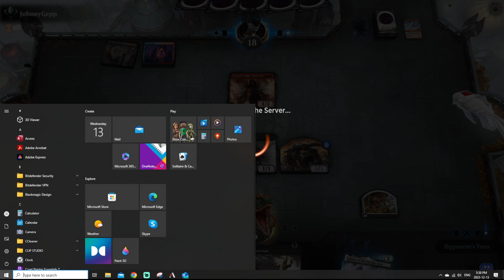MTG Timeless Grixis Death Shadow | MTG Arena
MTG Timeless is the newest format coming to MTG Arena and it encompasses EVERY card on the client. This video is demoing a brew of grixis death shadow. Take advantage of live loss from fetch lands while playing a low curved aggressive and disruptive deck with cards like ragavan, thoughtseize, treasure cruise and 1 mana counterspell in stubborn denial. We playing Bo1 but there is a sideboard included if you want.

Companion
1 Lurrus of the Dream-Den (IKO) 226

Deck
3 Ragavan, Nimble Pilferer (MUL) 86
1 Island (ANA) 3
4 Dragon's Rage Channeler (MH2) 121
4 Mishra's Bauble (BRR) 34
4 Death's Shadow (WWK) 57
1 Swamp (UST) 214
4 Orcish Bowmasters (LTR) 103
3 Stubborn Denial (KTK) 56
2 Steam Vents (GRN) 257
4 Lightning Bolt (STA) 42
4 Thoughtseize (AKR) 127
4 Fatal Push (KLR) 84
1 Kroxa, Titan of Death's Hunger (THB) 221
3 Unholy Heat (MH2) 145
3 Treasure Cruise (KTK) 59
4 Blood Crypt (RNA) 245
3 Watery Grave (GRN) 259
4 Polluted Delta (KTK) 239
4 Bloodstained Mire (KTK) 230

Sideboard
1 Lurrus of the Dream-Den (IKO) 226
2 Noxious Grasp (M20) 110
2 Go Blank (STX) 72
1 Roiling Vortex (ZNR) 156
1 Bitterblossom (WOT) 27
2 Kolaghan's Command (DTK) 224
2 Molten Collapse (LCI) 234
2 Roiling Vortex (ZNR) 156
2 Unlicensed Hearse (SNC) 246